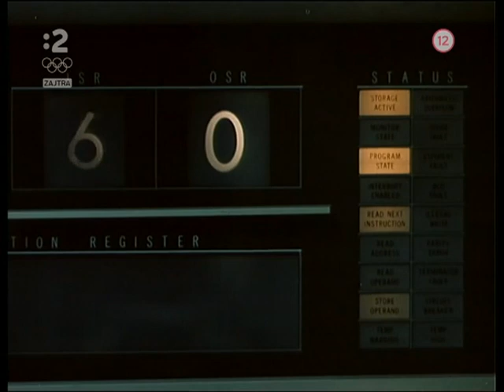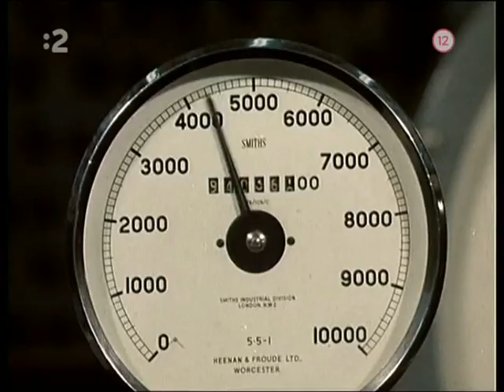Rok má šesť dní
Dramatický príbeh z prostredia veľkej fabriky na výrobu motocyklov a šesťdennej motocyklovej súťaže. (oficiální text distributora)

Československo, 1976, 2x65 min

Režie: Ľudovít Filan
Scénář: Ľudovít Filan
Kamera: Dodo Šimončič
Hrají: Petr Čepek, Jozef Adamovič, Anna Maľová, Hana Packertová, Marián Gallo, Karol Čálik, Ľudovít Greššo, Lucia Dočolomanská, Jozef Krivička, Anton Korenči, Vlado Černý, Eduard Bindas, František Suchomel, Eva Zájasenská, Ján Ivančo, Marián Bernát